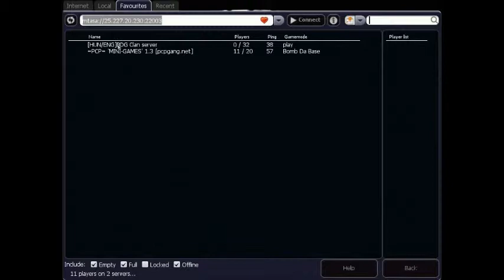Mta San Andreas 1.3.1 BDG cLaN CoNeCtinG To The Server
Megalakult a MTA:San Andreas 1.3.1 BDG Clan.
Szervert Csinálta: MoNsTeR~.-ĐjMatyi.
Egyenlőre hamachis a szerver ://.
Hamachi: MTA SA BDG CLAN - jelszó :123
innen tölthetitek le a hamachit :) .